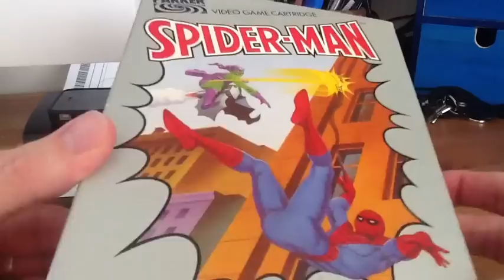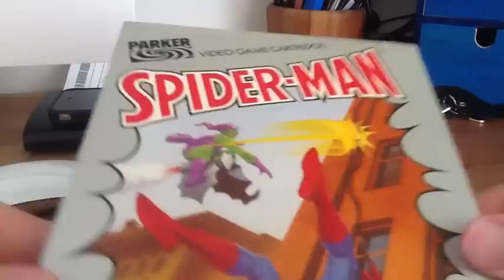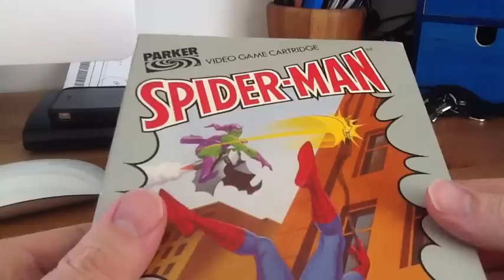Elikkäs Spider-Man Atarille 18/06/2012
Tänänänännnänännännäää